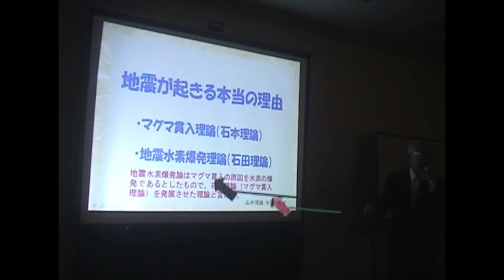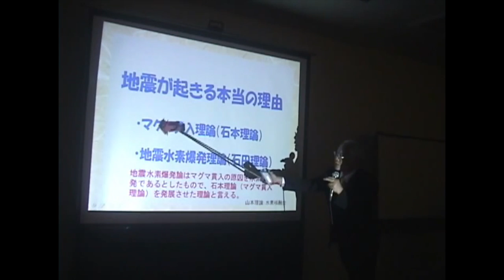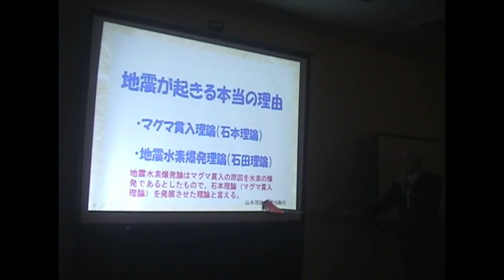石田昭「山本寛さんは水素核融合の話をアメリカの911にまで持って行って、ちょっと危ないなあと思ってましたが、交通事故で亡くなられた。」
2012年11月16日　石田昭

山本寛さんは2009年7月9日にご逝去されたようです。